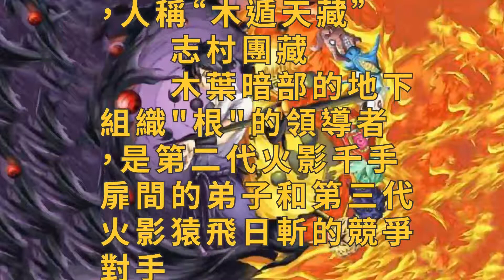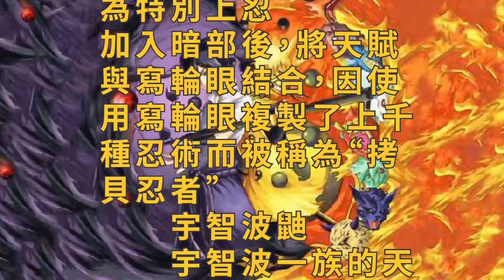火影忍者，暗部有多強？這六個忍者告訴你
火影忍者中，暗部是忍村裡最神秘的存在之一。每次暗部出場都帶著面具，而且氣勢強大，令許多漫迷著迷。不過也有一些人認為暗部只是開始的時候強而已。暗部弱嗎？下面讓著六個忍者告訴你暗部有多強！
　　佐井
　　佐井從小就被根收養且進行嚴格的培訓，沒有感情。擅長繪畫，並以此開發忍術。